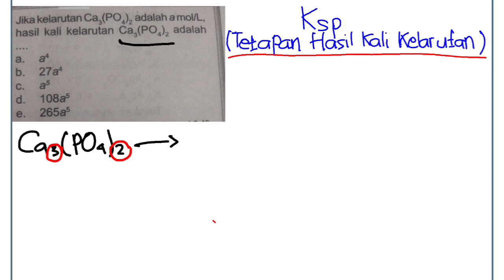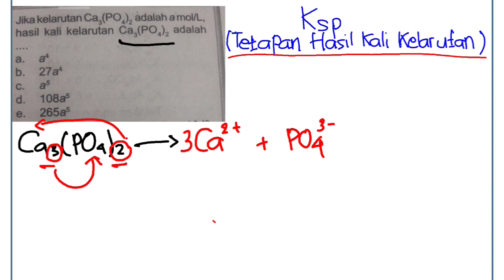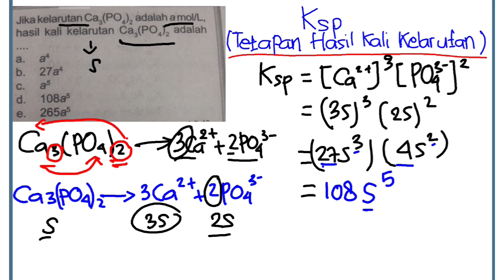Cara mudah menentukan tetapan hasil kali kelarutan Ksp